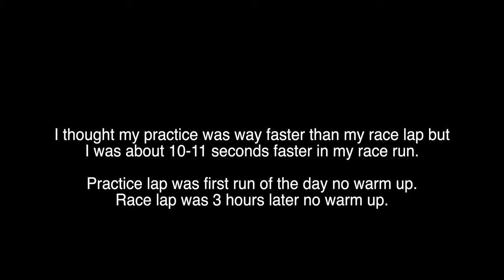Blue Mtn Race Run analysis 8/2021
Cover Photo - NorthCountryMTB